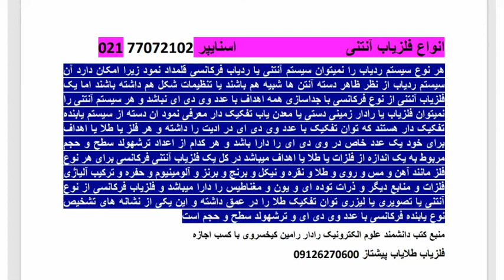انواع فلزیاب آنتنی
هر نوع سیستم ردیاب را نمیتوان سیستم آنتنی یا ردیاب فرکانسی قلمداد نمود زیرا امکان دارد آن سیستم ردیاب از نظر ظاهر دسته آنتن ها شبیه هم باشند یا تنظیمات شکل هم داشته باشند اما یک فلزیاب آنتنی از نوع فرکانسی با جداسازی همه اهداف با عدد وی دی ای نباشد و هر سیستم آنتنی را نمیتوان فلزیاب یا رادار زمینی دستی یا معدن یاب تفکیک دار معرفی نمود ان دسته از سیستم یابنده تفکیک دار هستند که توان تفکیک با عدد وی دی ای در ادیت را داشته و هر فلز یا طلا یا اهداف برای خود یک عدد خاص در وی دی ای را دارا باشد و هر کدام از اعداد ترشهولد سطح و حجم مربوط به یک اندازه از فلزات یا طلا یا اهداف میباشد در کل یک فلزیاب آنتنی فرکانسی برای هر نوع فلز مانند آهن و مس و روی و طلا و نقره و نیکل و برنج و برنز و آلومینیوم و حفره و ترکیب آلیاژی فلزات و منابع دیگر و ذرات توده ای و یون و مغناطیس را دارا میباشد و فلزیاب فرکانسی از نوع آنتنی یا تصویری یا لیزری توان تفکیک طلا را در عمق داشته و این یکی از نشانه های تشخیص نوع یابنده فرکانسی با عدد وی دی ای و ترشهولد سطح و حجم است.

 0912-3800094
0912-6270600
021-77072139